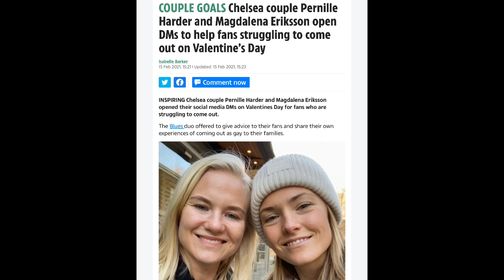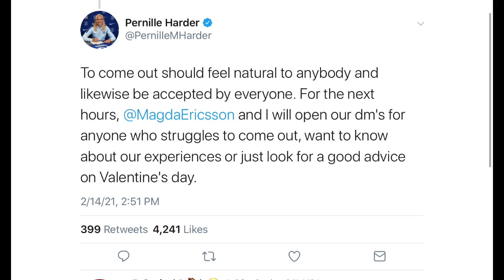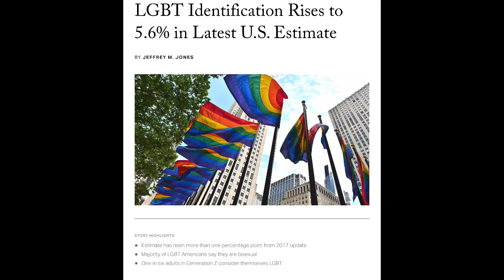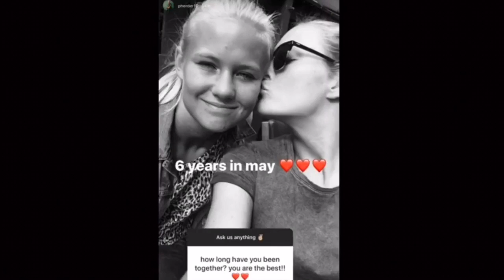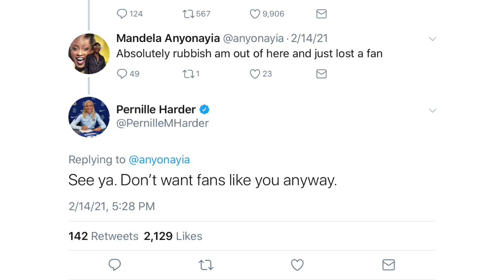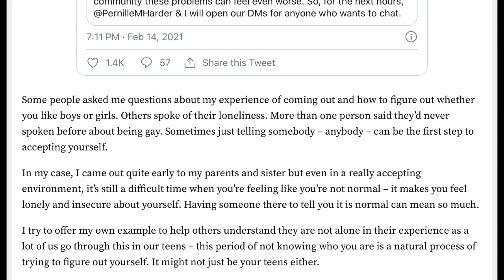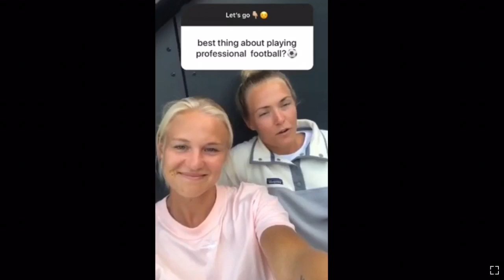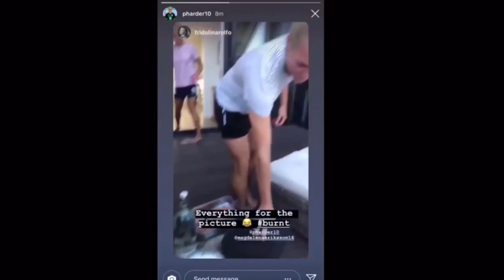MAGDALENA ERIKSSON & PERNILLE HARDER OPEN UP DMS IN HEARTFELT VALENTINES DAY MESSAGE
Timestamps
0:07 Sarah is in the laundry room .. sorry she sounds muffled she has her masks on
0:16 This happened on Valentines day such a powerful story
0:52 as much as things are changing in society it still doesn't mean things are easy for ppl for LGBT
1:08 Magda and pernille harder - We set up the story how they opened up their DM's on social media for fans to send messages if ppl needed someone to talk to
2:04 we read Magda and Pernilles tweets
3:00 this meant So much to Soo many ppl! it was truly so wonderful of them!
3:55 Being LGBT is more and more accepted. But depending where you are from it can still be VERY VERY hard
4:32 1 in 6 Gen Z identify as LGBT but it doesn't still mean its easy for ppl
5:17 ppl are conditioned not to accept  ourselves as LGBT but that is now changing!
5:58 Kids these days are now asking people if they have both a GF or BF!
6:09 Sarah shares a story how a old co worker if she had a GF randomly 7 years ago and it was awesome!
7:20 We read more tweets.. From Magda and Pernille
8:06 Someone who Sarah and I talk to in DMS said that Magda got back to them in DMs! with a really thoughtful response
8:48 someone tweeted Pernille hate and Pernille stood up to them! Said she didn't want a fan like that
9:20 Women in sports are leading the way for LGBT in sport
9:45 Magda writes a column and She wrote about Her and Pernille opening up their DMS
11:10 feeling different can make you feel very alone
 11:44 in 2021 we are on the precipice of acceptance  of  Being gay in society and sports universal . This is the generation that will finally take us over the edge?
12:43 Even if your parents are 100% accepting ..  older parents probably had an idea what your life was going to be. Younger parents might be more open
13:37 The internet is so wonderful for LGBT. If there wasn't the internet Sarah and I would of never met!
14:24 Magda and Pernille such great role models
14:34 Its never easy. even with ppl to talk to it can be hard... as a kid (even an adult) its easy to be insecure.  about silly things and Very important things
15:40 We love them!! this is truly something special!

Truly special for magda and pernille to do this and it meant so much to so many. THey inspire so many and we love them!  they are making sport better each day just talking about this. \